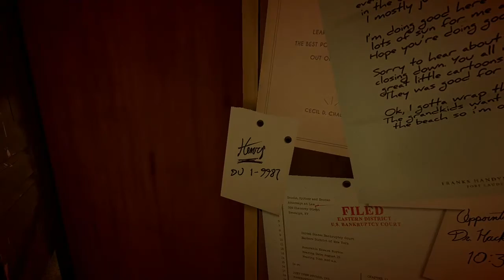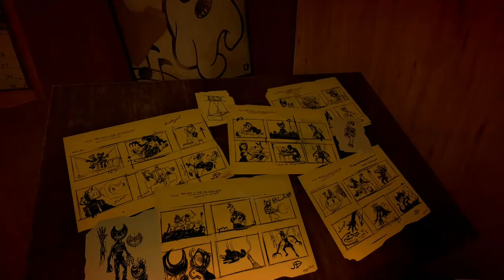Bendy and the ink machine ending